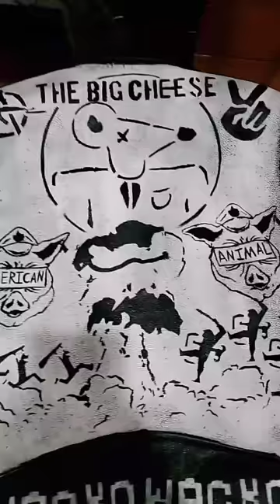Reply to @vomitedd there ya go punk diypunk punkdiy crustpunk punkjacket battlejacket #...